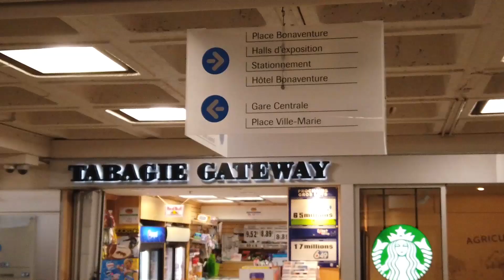WE MEET AFTER FIVE YEARS !!!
When some old friends shows me a visit in Montreal from Toronto and Winnipeg, the fun and entertainment level boosts up. Watch a small video, how we spend our two days holiday.